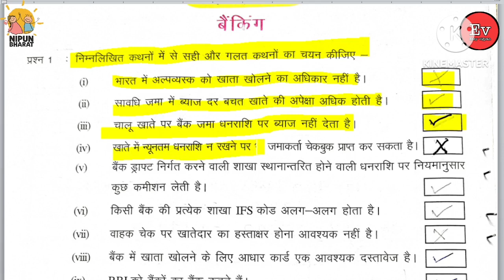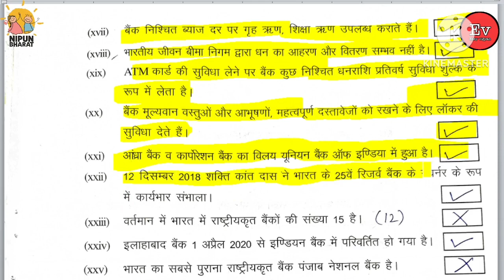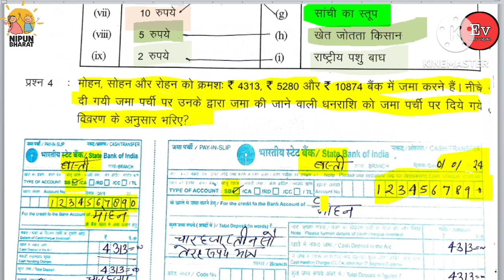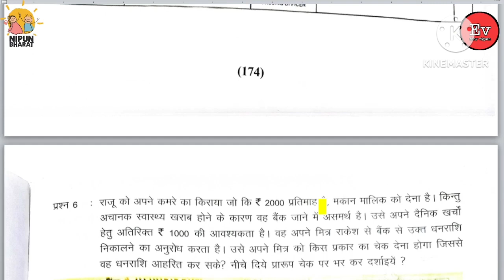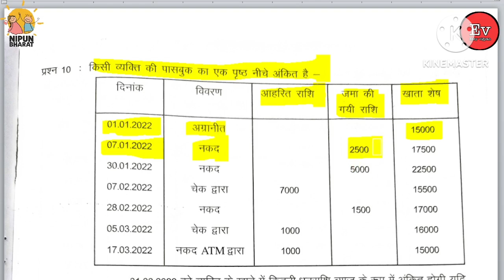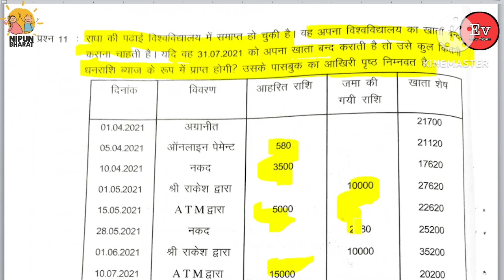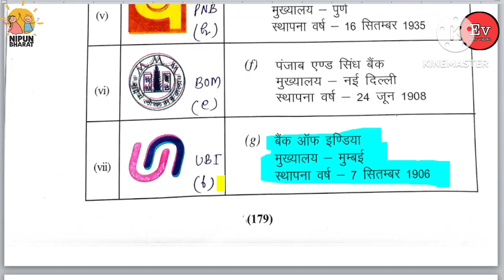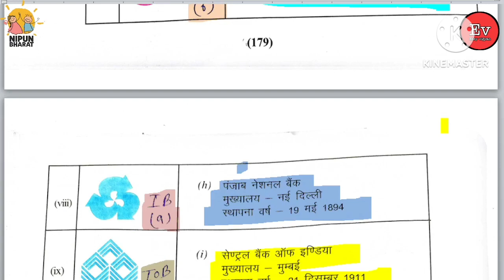Abhyas Karya Pustika Ganit kaksha 8 paath 12 Banking, इकाई 12 बैंकिंग